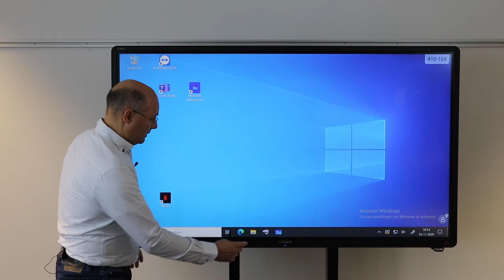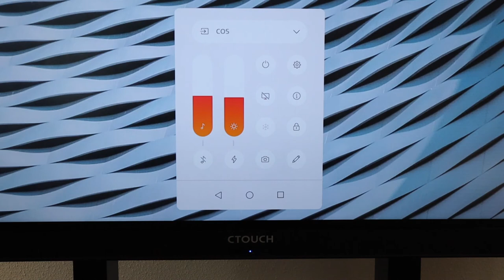Touchscreentips - Verschillende inputs